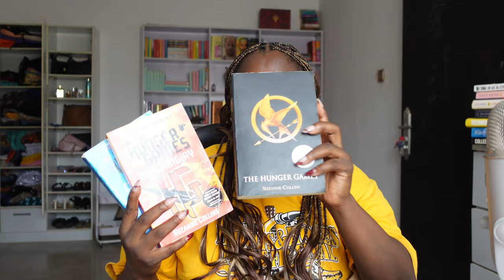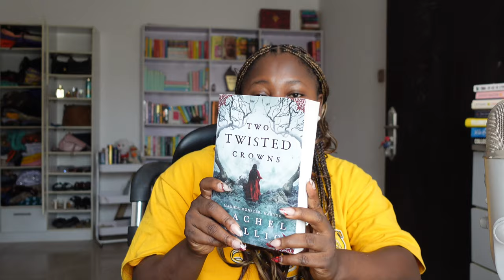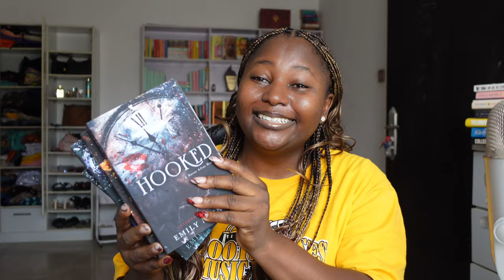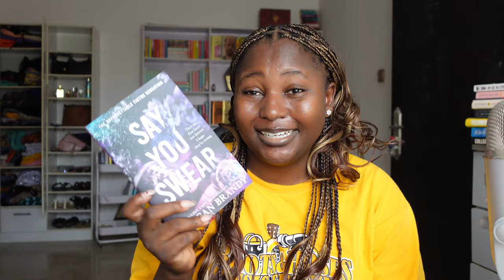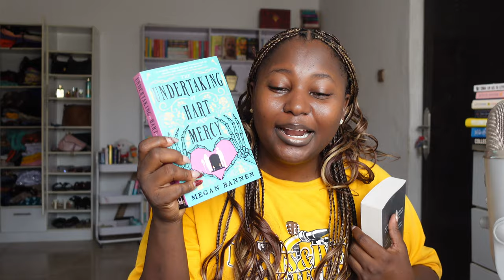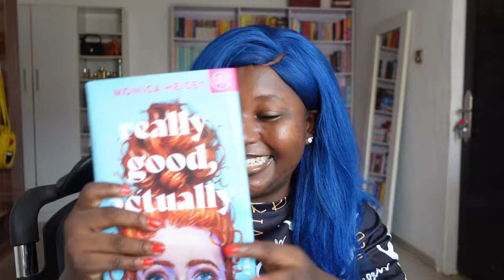Huge Book Haul 🥹 | I did not break my book buying ban though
Book Haul 💕

🎶 MUSIC 🎶